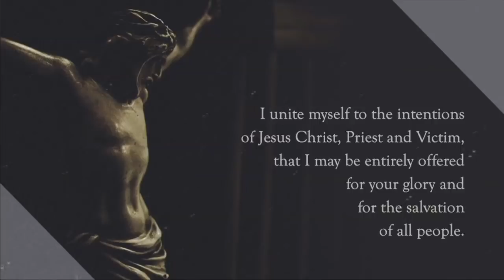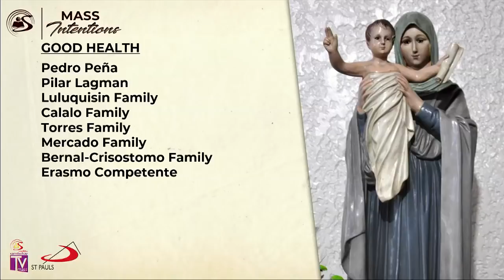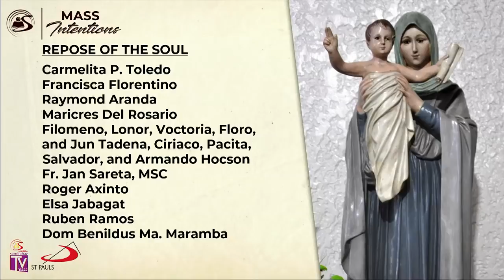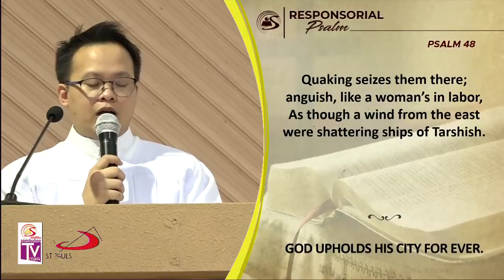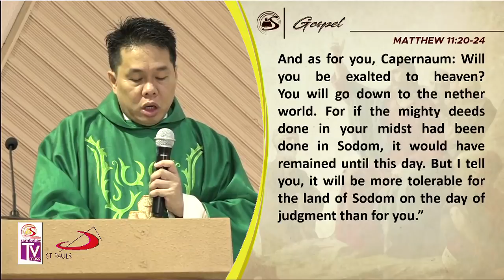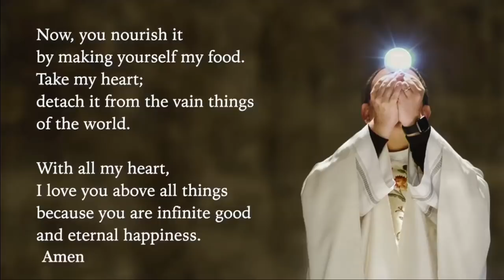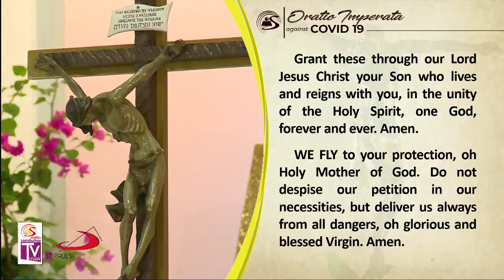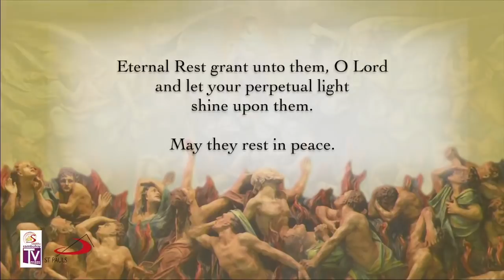Sambuhay TV Mass | July 14, 2020 | Tuesday of the 15th Week in Ordinary Time